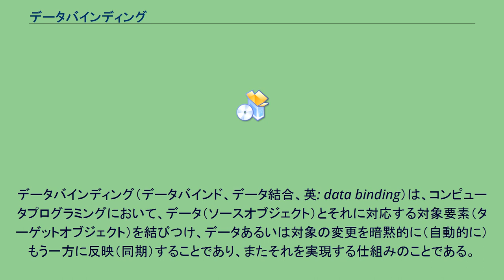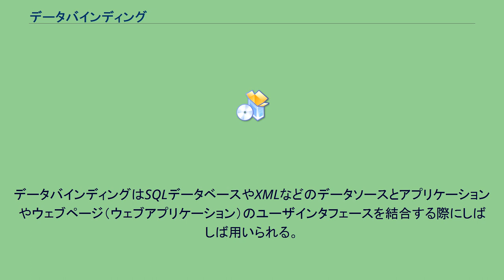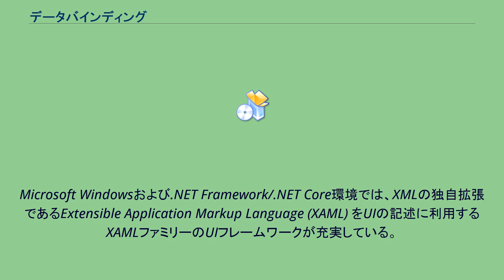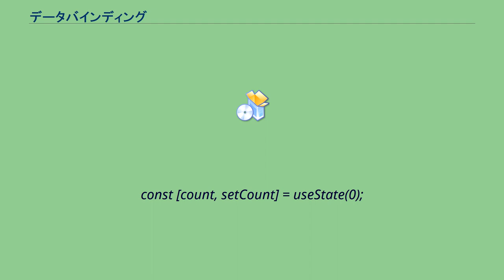データバインディング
データバインディング（データバインド、データ結合、英: data binding）は、コンピュータプログラミングにおいて、データ（ソースオブジェクト）とそれに対応する対象要素（ターゲットオブジェクト）を結びつけ、データあるいは対象の変更を暗黙的に（自動的に）もう一方に反映（同期）することであり、またそれを実現する仕組みのことである。
データバインディングは特にGUIを持つアプリケーションソフトウェアの効率的な開発を目的とした技術であり、Model-View-ViewModel (MVVM) パターンの実現に必須の技術でもある。
GUIアプリケーションは画面上でテキストボックスやチェックボックス、ボタンなどのユーザー操作を受け付けるインタラクティブな要素を持つ。
また、しばしばUIはデータを表示・操作するための役割を果たす。
例えば従業員情報を管理するソフトウェアであれば、ダイアログ画面上で従業員の氏名や生年月日、住所などのプロパティを入力し、確定後にデータベースに反映するというような機能を持つが、古典的な実装では確定ボタンが押下された際に発生するイベントを処理するハンドラー（コールバック関数）を記述して、現在の画面上のテキストボックスに入力されている文字列やチェックボックスのON/OFF状態などを取得し、それらをプログラム内部で従業員を表す不可視データ（従業員レコードの各フィールド）に設定し、データベースに反映する。
また、リストビューに一覧表示した従業員情報のひとつを選択してプロパティを変更する場合、リスト上で選択された行番号から従業員番号を特定し、データベースから読み出した現在の情報をもとにダイアログ画面上で対応するUI要素にそれぞれ設定して反映する必要がある。
このようなプログラミングは一般的に煩雑であり、またデータの処理ロジックとUIの操作が密結合しがちになるため、プログラムのメンテナンス性が低下する。
データバインディングでは、明示的なUI要素の操作やデータの更新を用いてお互いの変更を反映するのではなく、それらを抽象化してアプリケーションフレームワーク側に隠蔽することで、片方の変更がもう片方の状態にも自動的に反映されるようにする。
またデータバインディングを用いることにより、配列やリストのようなデータ構造（コレクション）をリストビューやグリッドで表示・操作することが簡単になる。
データバインディングはSQLデータベースやXMLなどのデータソースとアプリケーションやウェブページ（ウェブアプリケーション）のユーザインタフェースを結合する際にしばしば用いられる。
データバインディングを基礎とするプログラミングスタイルをリアクティブプログラミングと呼ぶ。
Microsoft Windowsおよび.NET Framework/.NET Core環境では、XMLの独自拡張であるExtensible Application Markup Language (XAML) をUIの記述に利用するXAMLファミリーのUIフレームワークが充実している。
XAMLフレームワークではデータバインディングを標準的にサポートし、XAML上のUI要素（ターゲット）のプロパティに、バインディングしたいデータ（ソース）のプロパティに関するパス情報を記述することで対応付けが行なわれる。
データバインディングには変更反映の方向性によって以下の2種類が存在する。
Reactはhookと呼ばれる仕組みで一方向バインディングを実現している。
React専用関数 hook（useX）でデータ変数を定義し、UIを宣言する際にデータ変数を用いることでバインディングを行なう。
その後、hookから返された更新関数（setXと慣習的に名付けられる）に新しいデータを渡すことでUIの更新が暗黙的にスケジューリングされる。
hookは関数であるため一般には状態の保持は行なえないが、hookはReactの内部リストへアクセスすることで状態を保持している。
function MyComp(){
const [count, setCount] = useState(0);
return (
「div」
「p」You clicked {count} times「/p」
「button onClick={() =」 setCount(count + 1)}」hello, myComp {count}「/button」
「/div」
ReactDOM...